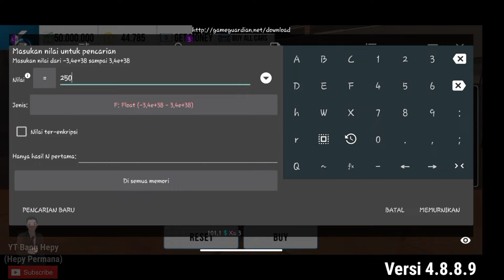[FULL TUTORIAL] CARA BUAT HONDA CIVIC FD GLITCH/FFA 4-3 SEC | CAR PARKING MULTIPLAYER 4.8.8.9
- Permana Official
- Hepy Permana
- Bang Hepy

- Komen